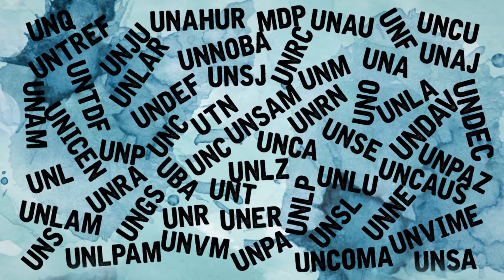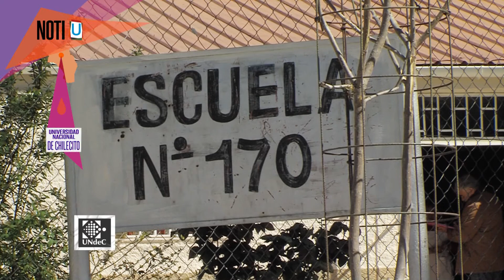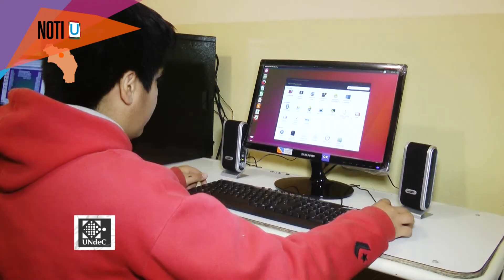NOTI U programa11! BLOQUE 1!!!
El Noticiero de la Renau